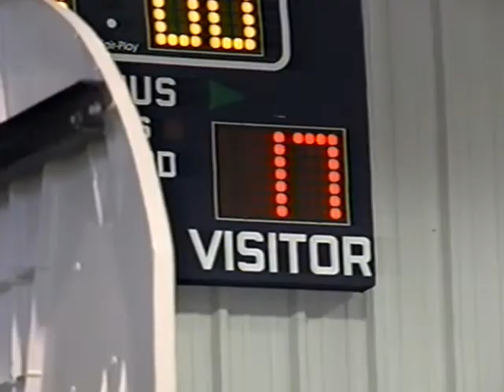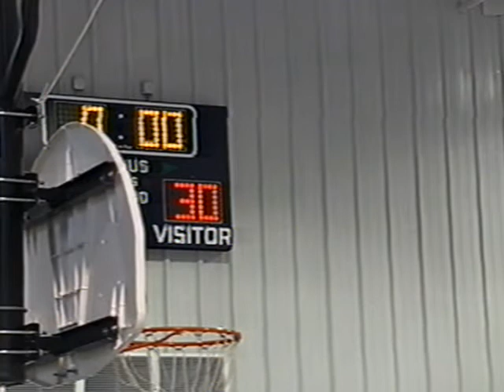USQRA Eastern Sectional Playoffs 1999 - South Florida vs. Boston